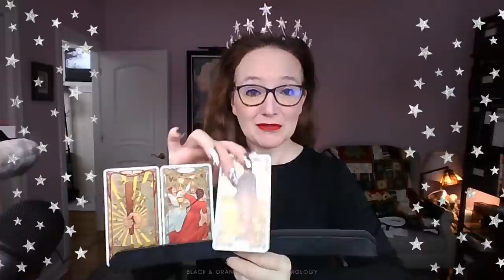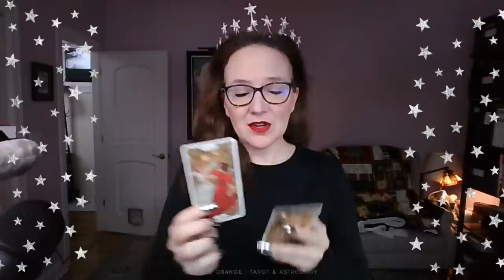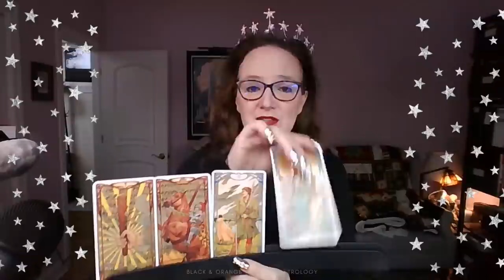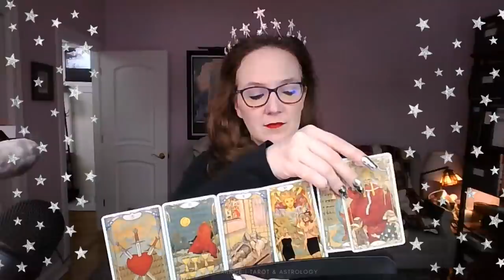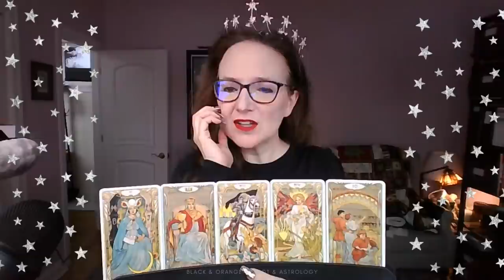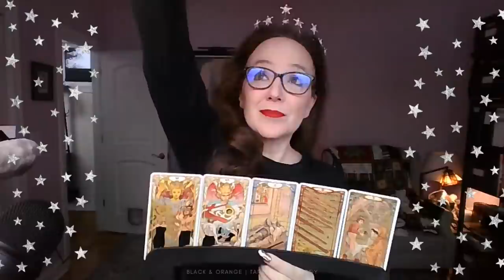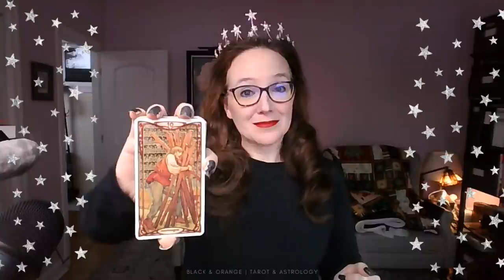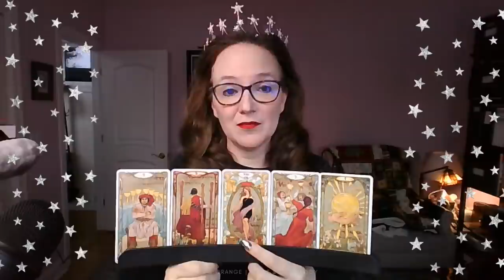{timestamps} Marjorie Traitor Greene calling for a National Divorce. Is Ghoulaine safe in prison?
🖤🧡TODAY'S 13 POLITICAL TAROT READINGS
0:00 Welcome!
5:00 What happened to the Abraham Lincoln bust that was removed from the White House before DJT left? Did he emancipated/five-finger discount it? 🤣😂 It's missing.
15:00 Eric Swalwell asked for Twitter's help in identifying a man who threatened to shoot him after being indoctrinated by Tucker Carlson and Fox News. Will Tucker and his ilk be held accountable for inciting violence?
24:30 The LA Times recently asked a valid question: Do Trump’s Jan. 6 sins of omission and commission make him criminally liable?
37:00 There are some Generals who worry that the next coup attempt–possibly in 2024–could be led by members of the military. Is this something that could happen? Does Trump have his claws that deep?
41:00 When Alex Jones had his meltdown about Trump's vaccine comment, did he lose any of the base?
45:00 Marjorie Traitor Greene is calling for a "National Divorce," lacking the gall to call it a Civil War. Will anyone have the power to quieten her seditious rantings, anytime soon?
54:00 Will insurrectionists be arrested while Trump gives his Jan. 6 2022 speech?
58:30 Judge Ahmit Mehta had to remind the Proud Bays that storming the Capitol isn't protected under Free Speech. Will these idiots ever learn, and are we doomed to see history repeat itself if they don't?
1:05:15 Will SCOTUS keep documents away from the Jan 6th Select Committee?
1:09:30 Are China and Russia collaborating to create the fall of the US?
1:17:00 Is XI, China's leader, the richest man in the world? ​
1:23:00 Is Ghoulaine safe in prison? Will she share Epstein's fate?
1:32:00 Will Prince Andrew go to prison?

• Mystical Tarot Deck •
• Pre-Raphaelite Tarot Deck • [ttps://amzn.to/2TCEwPB

• The long sleeved shirts I wear are available in many colors •
• I wear press-on nails using Short-term (a few hours) Nails Glue Adhesive Tabs/Stickers •
• Playing Cards Holder (the card rack I'm using) •
• Lunch during the livestream is usually Orgain Organic Vegan Protein Powder, Creamy Chocolate Fudge •
• 2 sizes of huge nail sets, of good quality, at a great price:
• • 10 Sets 240 Pieces Square Press on Nails Medium False Nail Full Cover Artificial Fake Nail Colorful Acrylic Nail Tip Kit for Art Salon DIY (Mixed Color) •
• • 30 Sets 720 Pieces Medium Square Press on Nails Fingernails Glossy False Nail Full Cover Artificial Fake Nail Colorful Acrylic Nail Tip Kit for Nail Art Salon (Assorted Colors) •